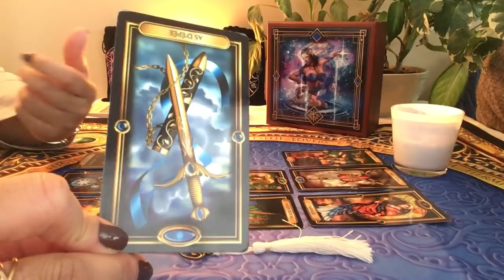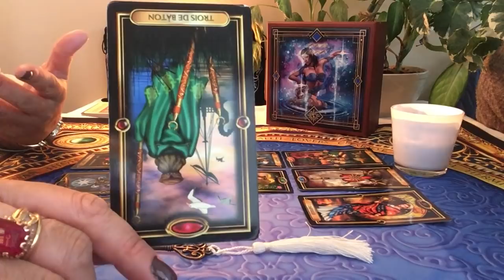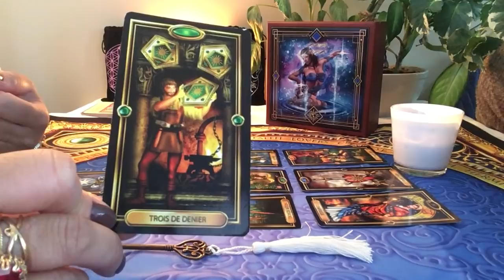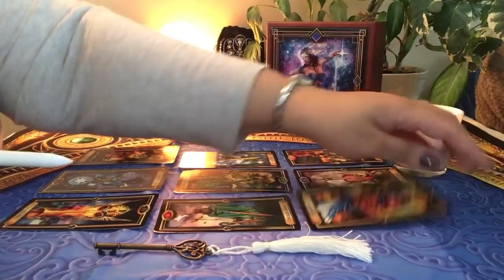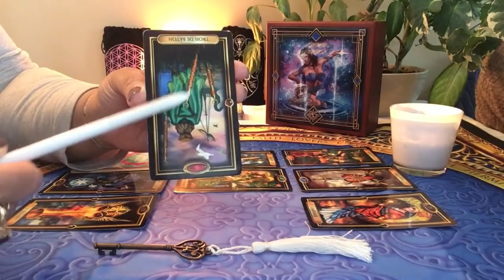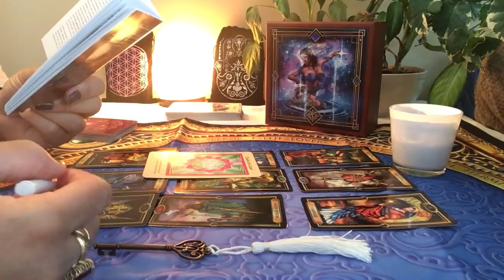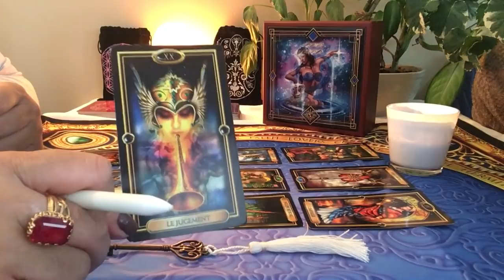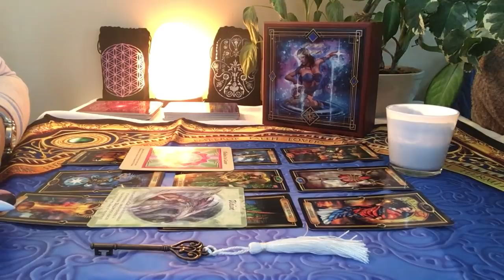Énergies du mois de février 2019 Gémeaux